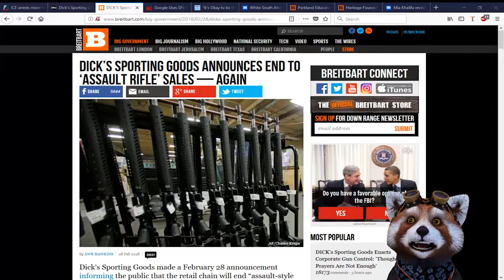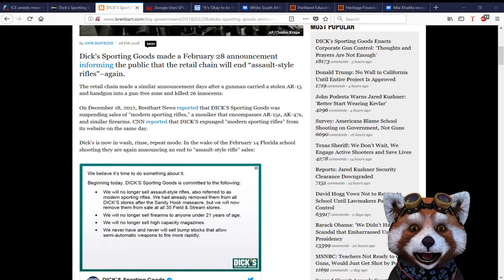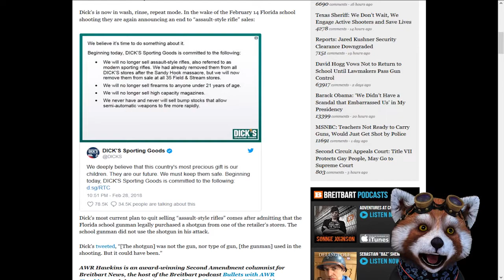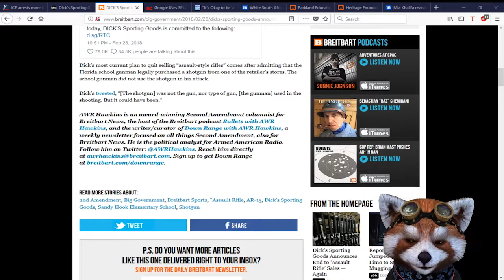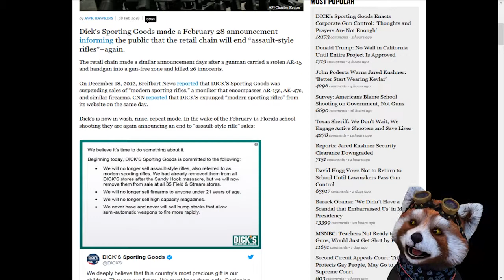Dick’s Sporting Goods Announces End to ‘Assault Rifle’ Sales — Again